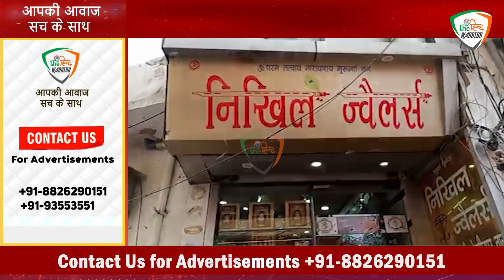ज्वेलर्स ने किन्नरों के साथ किया धोका किन्नरों ने जमकर किया बवाल।।